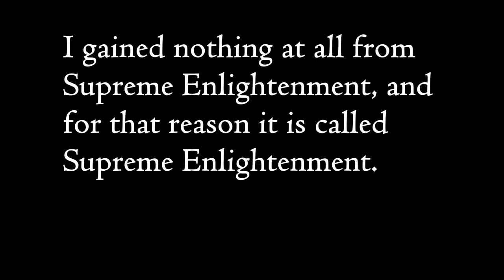Ep. 01 - Discussing Nothing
Welcome to "A Discussion On Nothing" where we discuss, you guessed it, NOTHING!

But don't be fooled, it's a much deeper a topic than you have been led to believe.

As it turns out, everything is precisely that, NOTHING!

Lost?

Good, now start in on the newest installment of "A Discussion On Nothing"